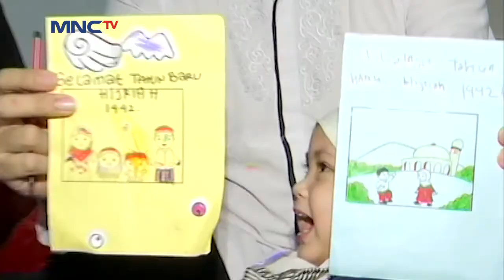Cara Ayah Cholidi Rayain Tahun baru 1442 Hijriah - Mom & Kids (30/8)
Seru banget yaa cara Ayah Cholidi rayakan tahun baru bersama anak-anaknya. Yuk tonton videonya di atas.